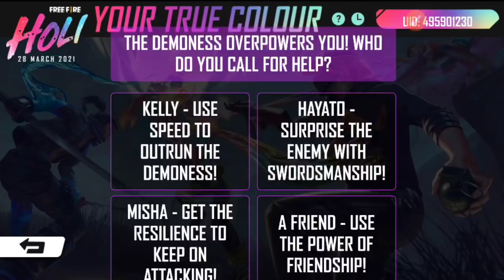Restore The Colours Free Fire || Your True Colours Free Fire || How To Use Colour Palette Token